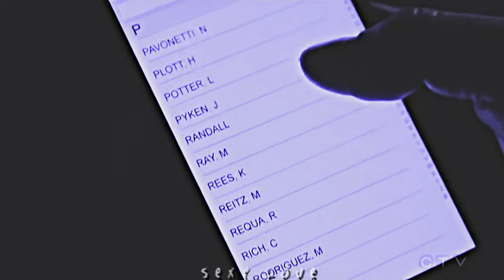Randall/Kevin & Kate|| The Big Three[1x02]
Well I was really confused at the beginning because I didnt get the story lol But this new episode captivated me xD aww now I am really curiosed to see what happens next :P I love all these 3 characters and I love their brotherhood :P it would be soo awesome  I feel it xD

any info is at the end of the video:P

p.s. sorry at the end it should be let me be your fortness:P

xxx